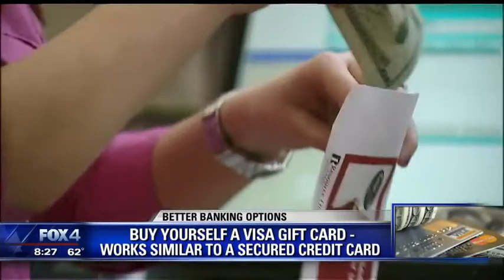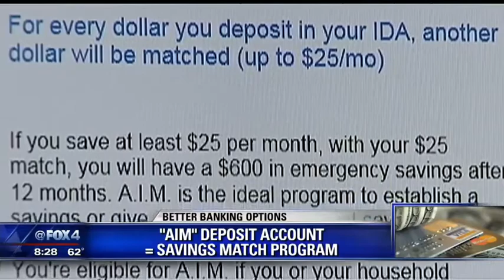Save Me Steve: Better Banking Options